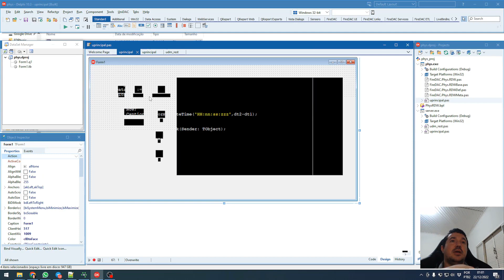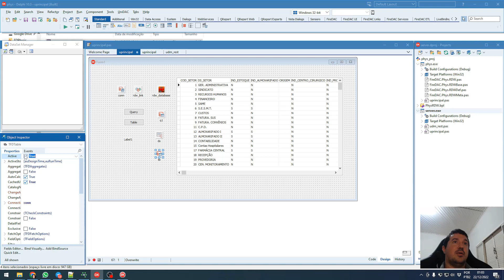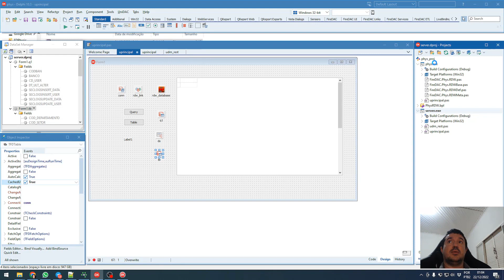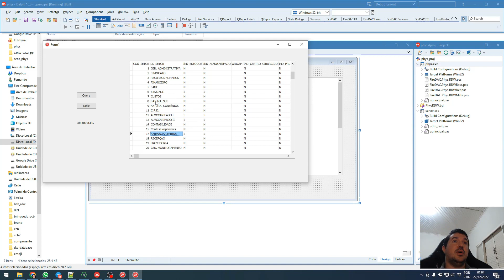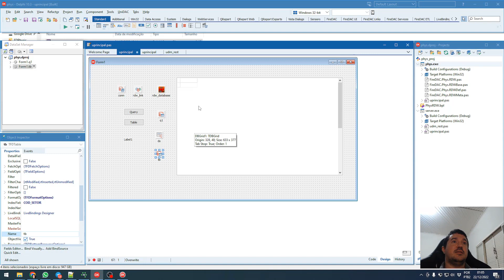REST Dataware CORE - Refactor - Novo FireDAC PhysicDriver PT2(Fernando Banhos)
Para contato comigo pessoalmente.

 Doações
 Picpay : XyberX